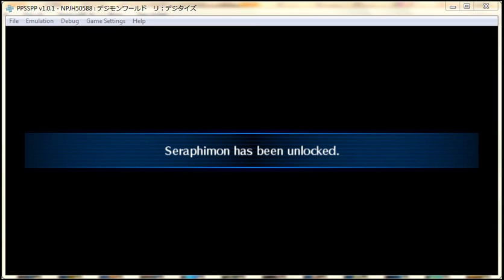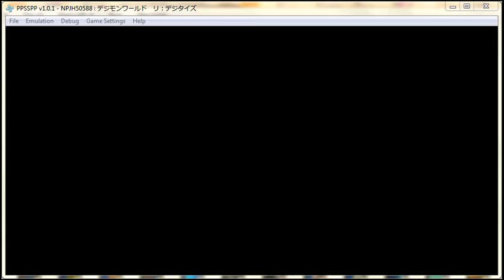Digimon World Re Digitize Eng Patched 1st Striaght 9 Monster & All Last Tekken CB